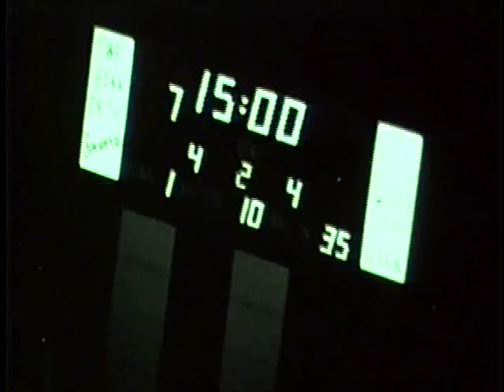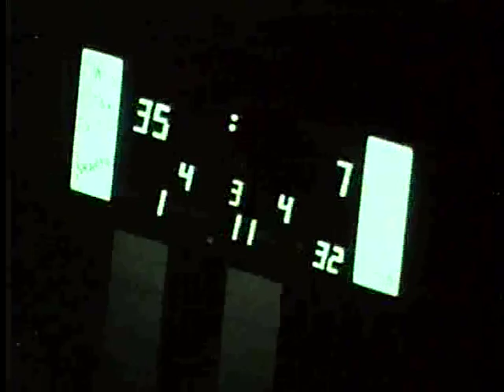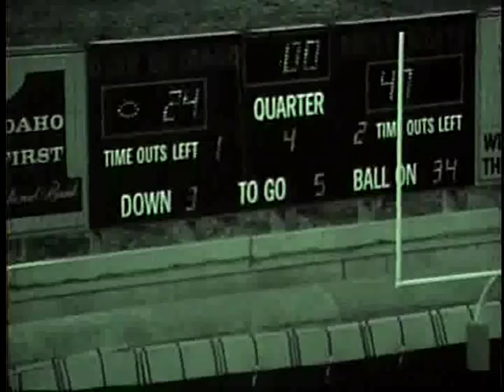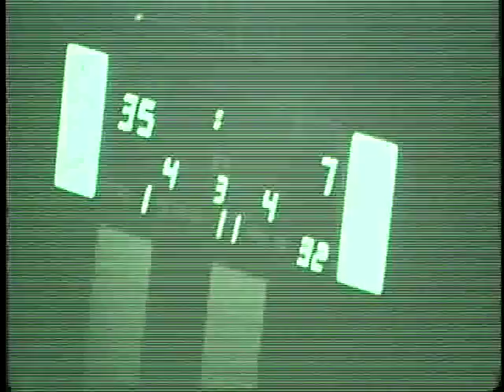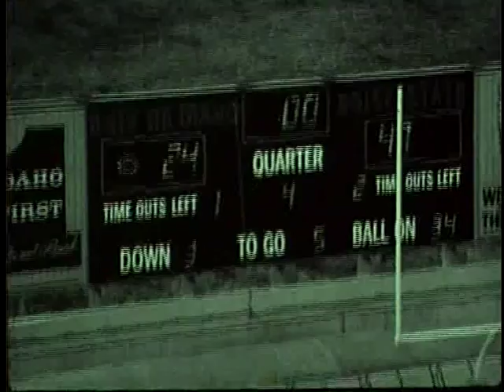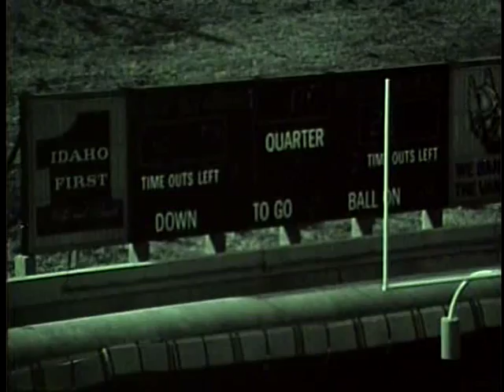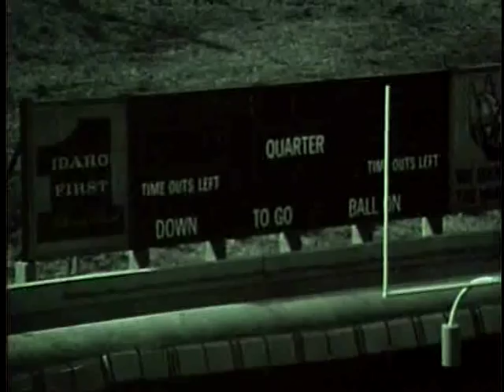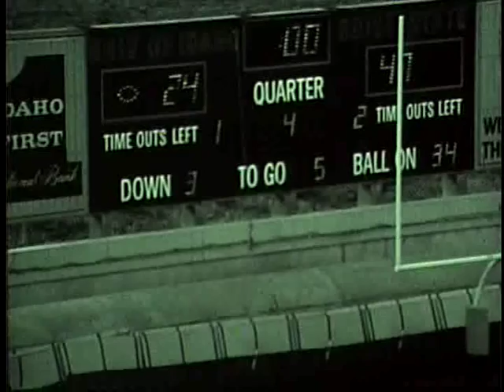University of Idaho vs. Boise State University (Football), 09/11/1971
, Boise Bronco Stadium 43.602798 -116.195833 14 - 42 (L) UG64-BoiseSt1971-1_3 Original Collection consisted of a series of 16mm Film reels.  This collection was digitized and put on DVD by Cliff Naylor in 2011. The DVD collection is referred to as the Collection on Vandal Training and Scouting Films Vandal Video Collection - Vandal Training and Scouting Films University of Idaho Digital Initiatives Copyright: University of Idaho Library and University of Idaho Athletic Department. 16mm Film video/avi Moving Image Duration: 2:07:12